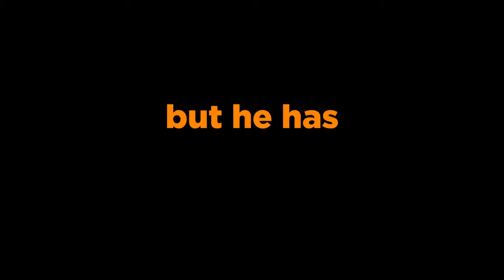Zootroplis Official UK Trailer #3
Ofical Trailer! The modern mammal metropolis of Zootropolis is a city like no other. Comprised of habitat neighborhoods like ritzy Sahara Square and frigid Tundratown, it’s a melting pot where animals from every environment live together—a place where no matter what you are, from the biggest elephant to the smallest shrew, you can be anything. But when optimistic Officer Judy Hopps arrives, she discovers that being the first bunny on a police force of big, tough animals isn’t so easy. Determined to prove herself, she jumps at the opportunity to crack a case, even if it means partnering with a fast-talking, scam-artist fox, Nick Wilde, to solve the mystery.